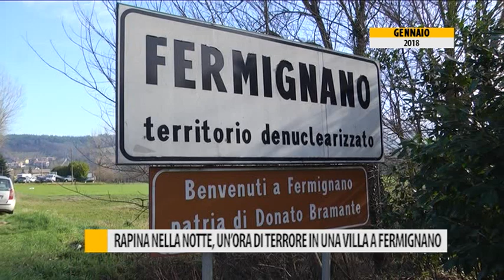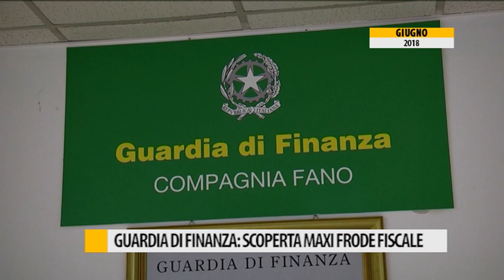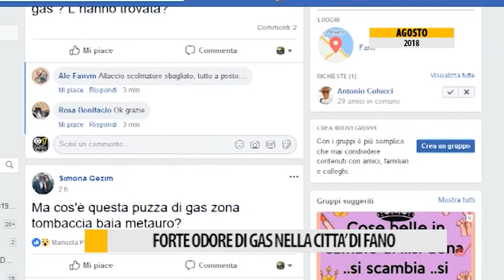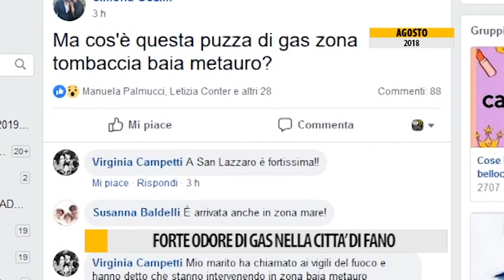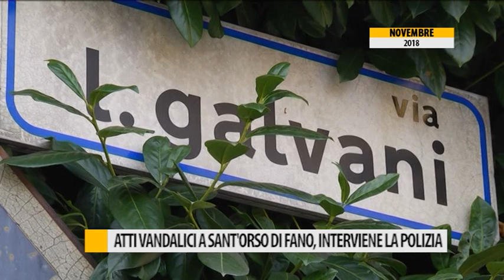I fatti del 2018